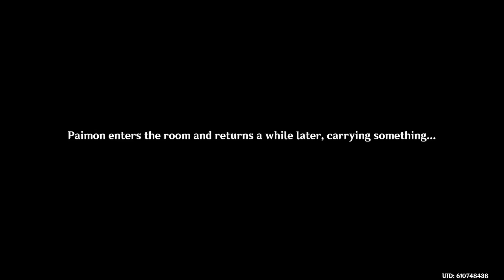Sumeru Archon Quest 5 | Sabzeruz Festival | Genshin Impact